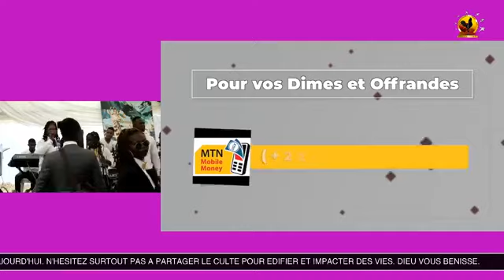1. Zone Prophétique Prophète Dolsky Jaurès YORO 05 04 2021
1. Zone Prophétique Prophète Dolsky Jaurès YORO 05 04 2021